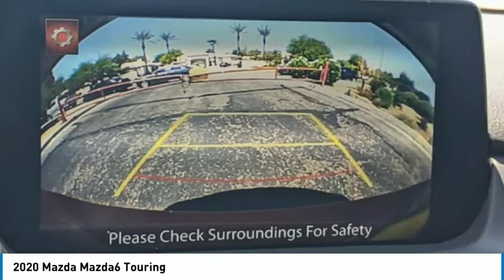2020 Mazda Mazda6 Touring FOR SALE in Peoria, AZ BL1408